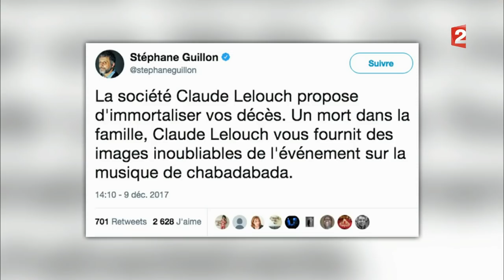Les portraits qui font l'actualité - On n'est pas couché 16 décembre 2017